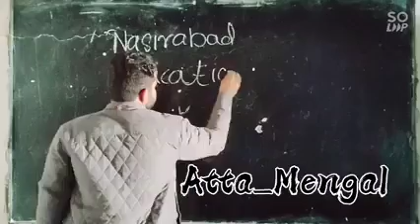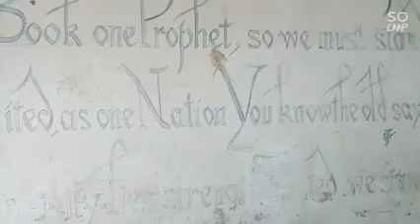Manjhoo Shori Tuition Centre